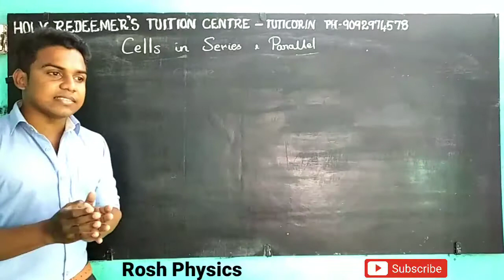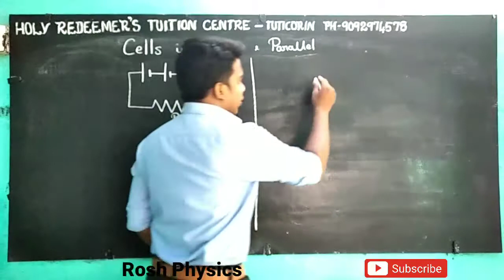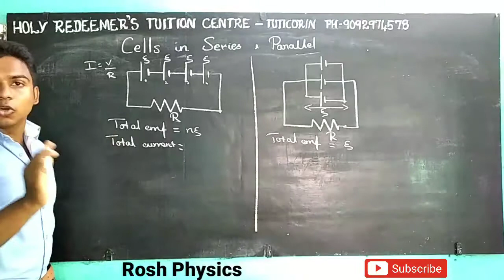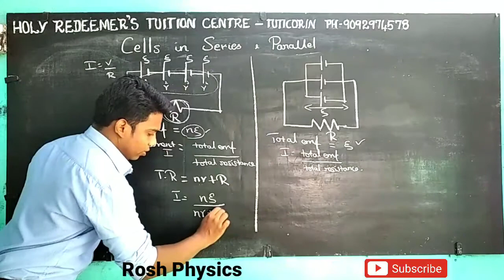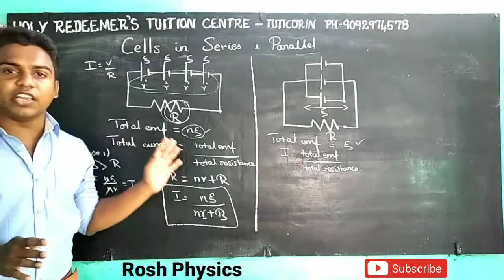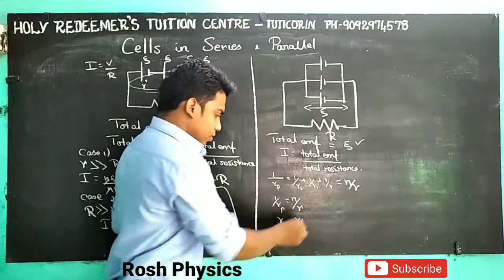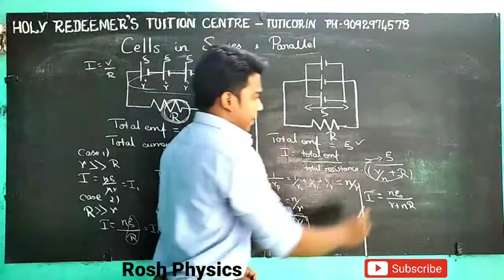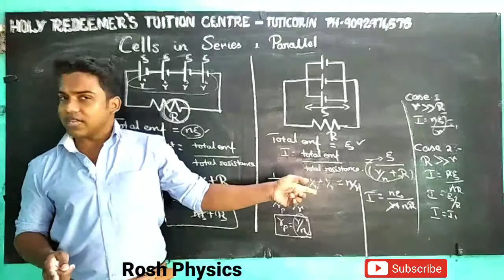Class-12 | Physics| Lesson-2 | Cells in Series and Parallel